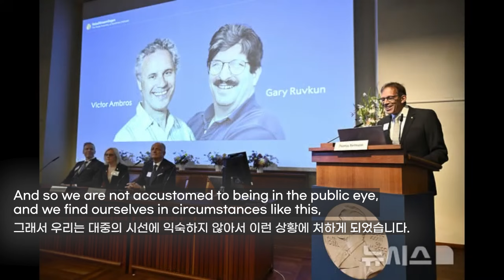2024 노벨 생리의학상 수상자 단독 인터뷰 | 영한 자막 제공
■ 방송 : Moring Wave in Busan (07:00~09:00)
■ 진행 : Katherine Bang

[Special Interview]
Nobel Prize in Medicine: MicroRNA
Dr. Victor Ambros, Nobel Laureate, UMass Chan Medical School

Dr. Victor Ambros, a Nobel Prize-winning scientist, is renowned for his discovery of microRNA and its role in gene regulation, a breakthrough that has reshaped molecular biology. His journey from a curious student to a groundbreaking researcher is a testament to the power of perseverance and scientific inquiry. Ambros' work has not only advanced our understanding of genetics but also opened doors to new possibilities in medical treatments. Let's explore his path to the Nobel Prize, the challenges he faced, and the impact of his research on the world.

Joining us is the man himself, Dr. Victor Ambros, the Silverman Chair in Natural Sciences and professor of molecular medicine at UMass Chan Medical School.
2024 노벨생리의학상 수상자, Victor Ambros 박사를 지금 만나보겠습니다.

편집/제작 : Yujin-Choi
한글 자막은 챗GPT로 번역한 내용입니다.